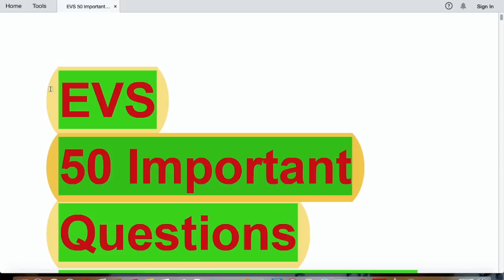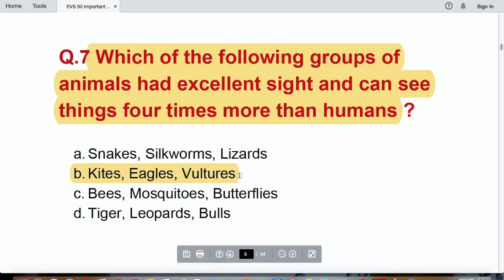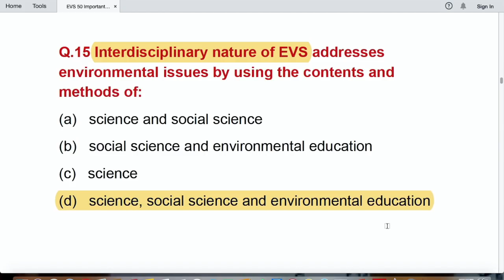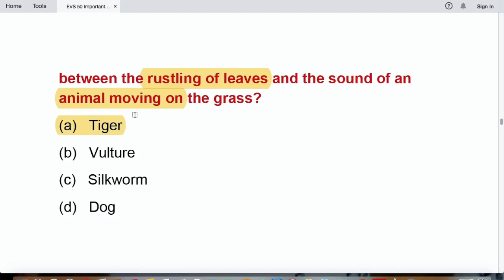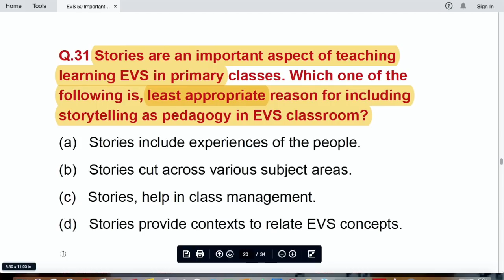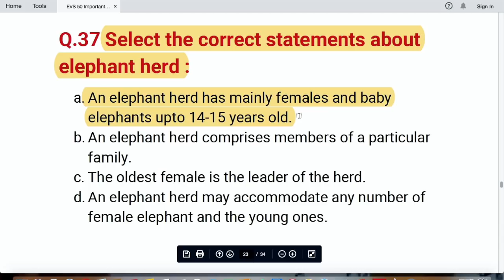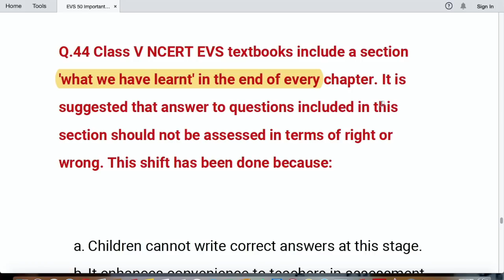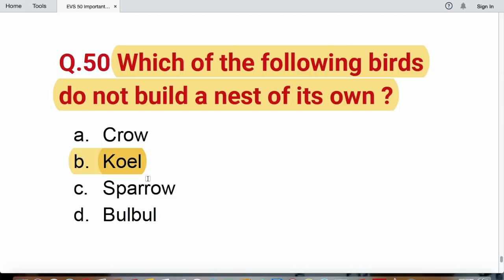EVS Most Important Questions for CTET/KVS/UP-TEACHERS 2019 | Top-50 MCQ's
In this video, we have discussed 50 most important questions of EVS for CTET/KVS/HTET/UP-Teachers exam - 2019.

These are important previous year questions of Environmental studies, NCERT questions.

1. NIOS Videos by Himanshi Singh

2. CDP Chapters for CTET

3. All Teaching Methods in One Video

4. Learning Disabilities for CTET/KVS

5. EVS Live Sessions for CTET/UP-TET/KVS

6. EVS NCERT Final Revision in 3 videos

7. English Pedagogy Live Sessions

8. Hindi Pedagogy Live Sessions

10. All Important theories of CDP in one video

11. Important CDP live regarding all the concepts for CTET

12. CDP Questions for CTET/KVS/HTET/REET

1. EVS PDF in English

2. EVS Pdf in Hindi Shared by Mahesh Chandra

3. Science notes for CTET & KVS Shared by SaiKrishna

Links of Amazon & Flipkart:

1. Saroha Publication EVS Book

2. CTET English Pedagogy Book

3. R.Gupta Practice Set

4. Pearson Publication CDP